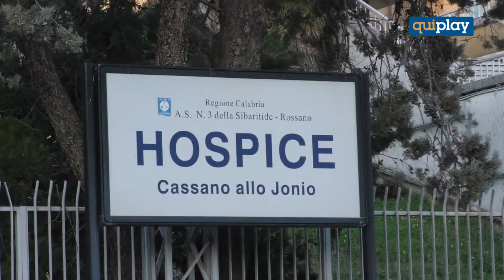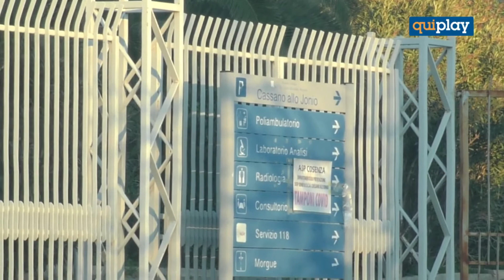Cassano Ionio: Hospice, il sindaco chiede assunzioni all'Asp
Il sindaco di Cassano Ionio, Gianni Papasso, ha scritto al Commissario Straordinario dell’ASP di Cosenza, Vincenzo La Regina, chiedendo l'assegnazione di personale.